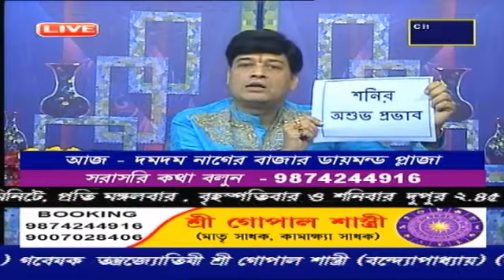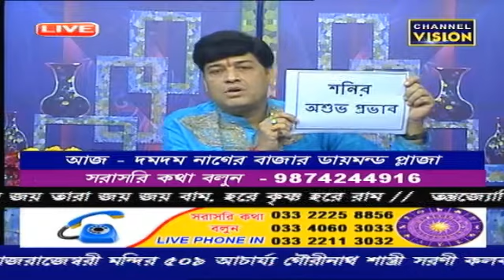Sree Gopal Shastri Channel Vision LIVE 26.01.2020